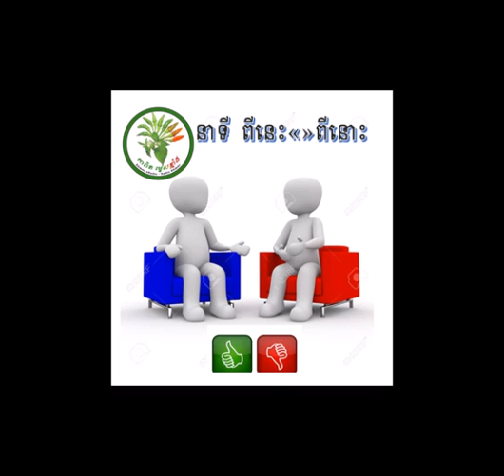KAPIT MATAES KMANG TALK SHOW 05/June/2017 (2)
1 RWR (3) Judicial activist judge in America
2 RWR (1-3) Assisting & nurturing Democracy

( 07:00 AM - 08:00 AM )